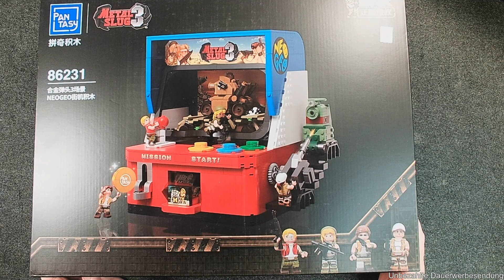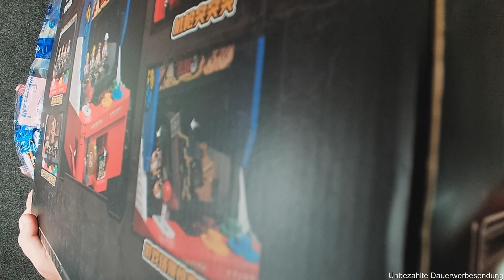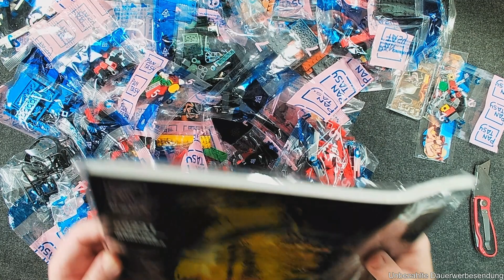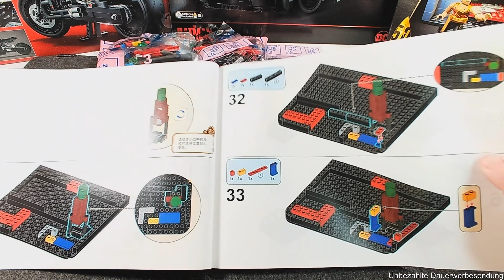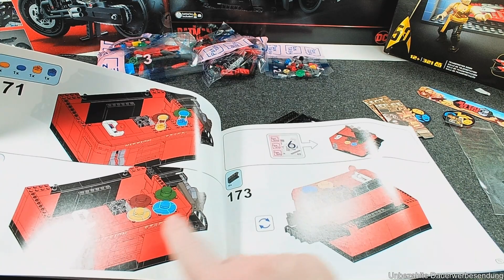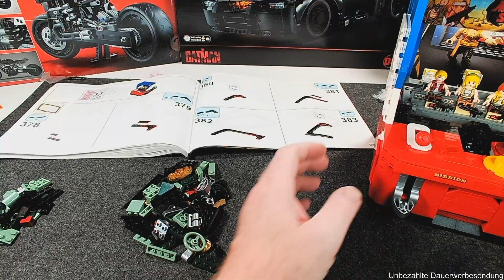Da kündigt LEGO® das PacMan Set an und dann entdecke ich das! 👍Pantasy-NeoGeo MetalSlug 3-86231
Das ich auf Games stehe ist ja inzwischen kein Geheimnis mehr. Nach der Ankündigung von LEGO® ist mir das Set in meinem heutigen Video begegnet. MetalSlug ist ein Gameklassiker aus meiner Arcadezeit.

Welche Funktionen gibt es ? Lohne sich der Kauf?
Link zum Set.

Viel Spaß wünsch euer Brickklemmpner.

0:00 Begrüßung, Einleitung
2:46 Auspacken, Anleitung, Teile
6:48 Aufbau
10:57 Bauergebnis
13:43 Fazit, Verabschiedung